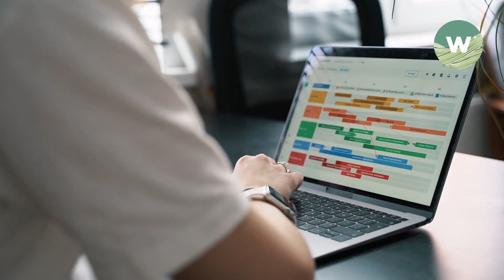Does Hair Grow Thinner After a Brazilian Hair Removal?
Hey beauty lovers! 💕 In this video, we're diving deep into the world of Brazilian hair removal and its effects on hair growth. As experts in the field of aesthetics, we're here to separate fact from fiction and give you the inside scoop on this popular treatment. 🙌

We'll cover:
✅ The basics of Brazilian waxing
✅ Debunking the myth that waxing makes hair grow back thicker or darker
✅ How waxing affects hair growth over time
✅ Tips for maximizing results and extending time between waxes

Our team at Wellaholic has seen firsthand how regular Brazilian waxing can lead to thinner, finer hair regrowth for many of our customers in Singapore. 🇸🇬 But consistency is key! We'll share our expert advice on sticking to a waxing schedule, proper aftercare, and more.

Whether you're a waxing pro or considering trying it for the first time, this video has everything you need to know about Brazilian hair removal and its impact on hair growth. 💡 So grab a snack, get comfy, and let's dive in! 🍿

ABOUT WELLAHOLIC
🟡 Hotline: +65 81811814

🟢 Wellaholic is a health and wellness brand that helps people achieve their personal best in beauty, fitness, and overall well-being. We offer a wide range of services and products, including skincare treatments, body sculpting solutions, hair removal services, and nutritional supplements. Our team of experts is committed to providing exceptional experiences and helping you reach your goals.

🟢 Hair Removal: Wellaholic offers safe and effective hair removal services using SHR and IPL technologies. Our professional staff caters to diverse skin types and hair colors for a personalized experience.

🟢 Technology Facials: Wellaholic offers technology facials that use cutting-edge equipment and techniques to address various skin concerns. These treatments can help remove wrinkles, improve skin radiance, reduce acne, and minimize pigmentation.

🟢 Body Shaping: Wellaholic offers non-invasive body shaping treatments that use advanced technologies to reduce fat, cellulite, build muscle and improve body contours. Clients can achieve their desired body shape without surgery or downtime.

🟢 Hair Regrowth: Wellaholic offers a variety of hair loss treatments, including RF microneedling, microneedling, and laser therapy. These treatments can help to stimulate hair growth and reduce hair loss.